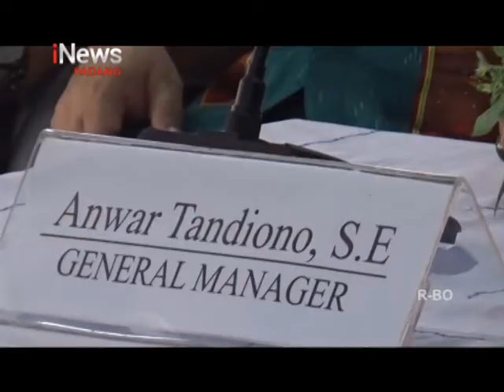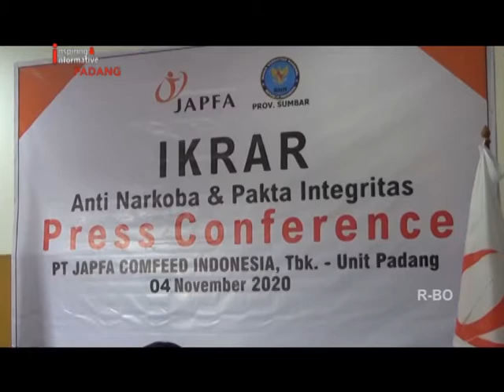FAKTA INTEGRITAS PT JAPFA ANTI NARKOBA